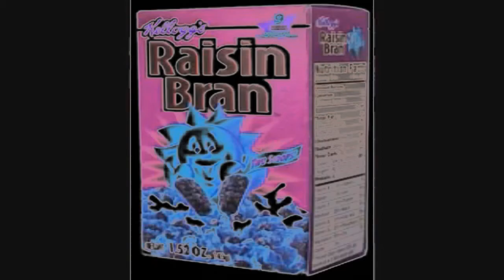Frisch's Remix in G Major 13